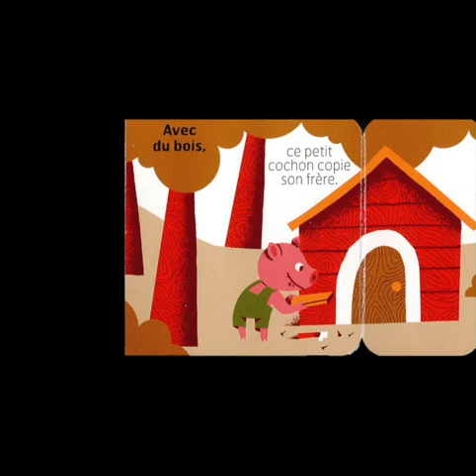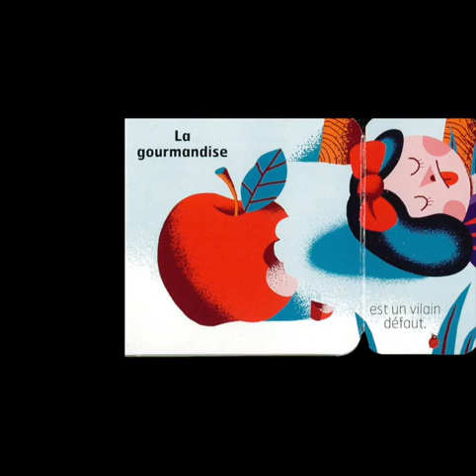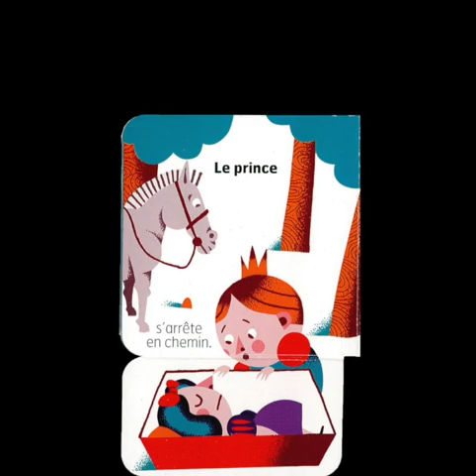Au pays des contes la forêt, Gaël Beullier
Réalisation : Elointhematrix